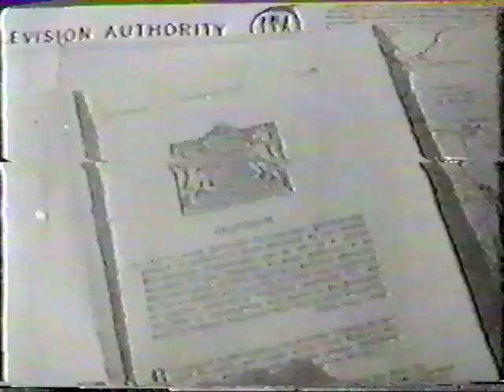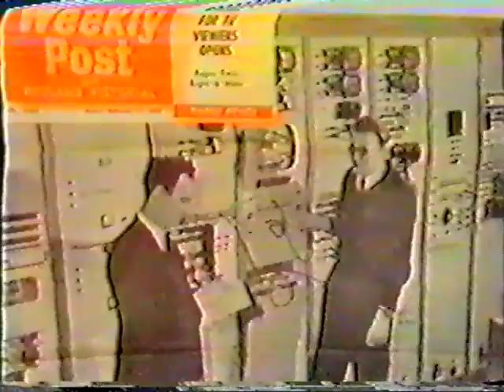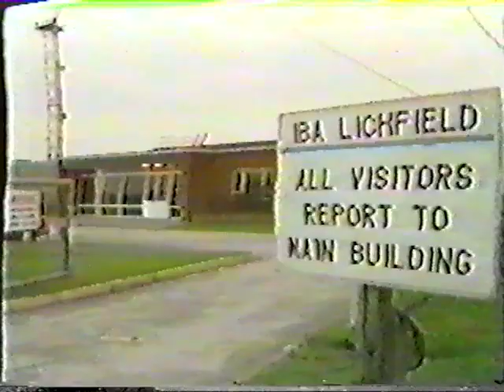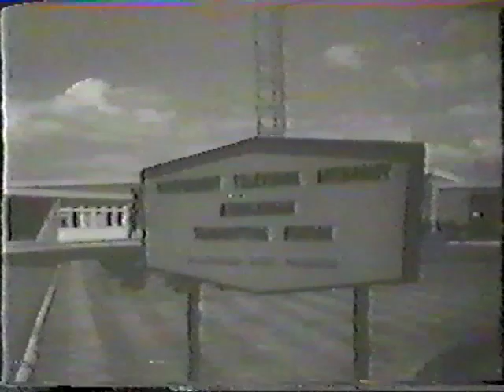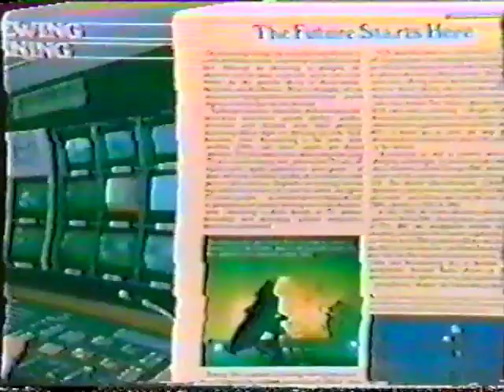Closedown of IBA 405-line transmitters | December 1984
IBA Engineering Announcements devote almost an entire programme to saying goodbye to 405-line black and white television early in the new year.

Multigenerational VHS, so not always of the best quality. The feature on the end of 405-lines can be seen in a first generation copy of the first Engineering Announcements of 1985

Introductory music: Current Affairs by Francis Monkman. Listen on Spotify